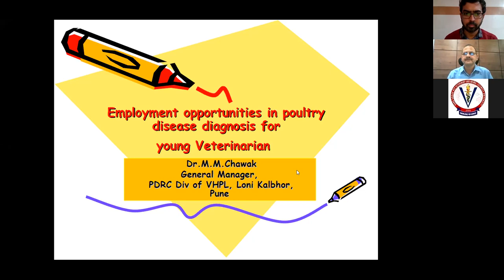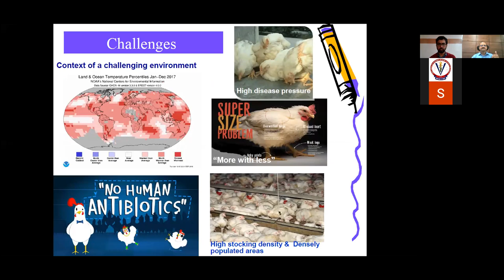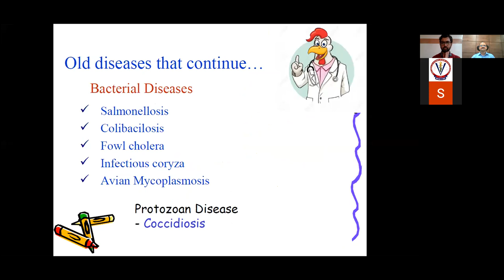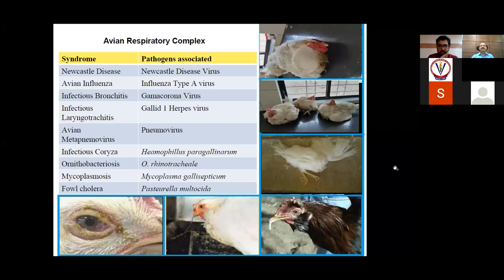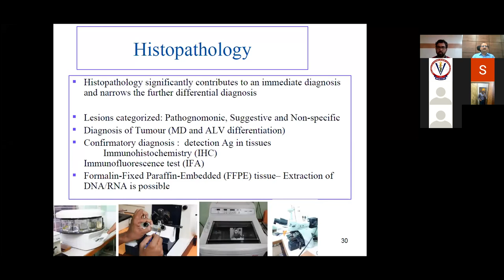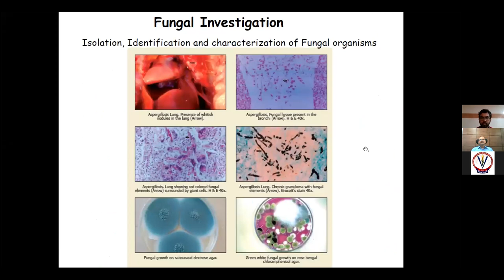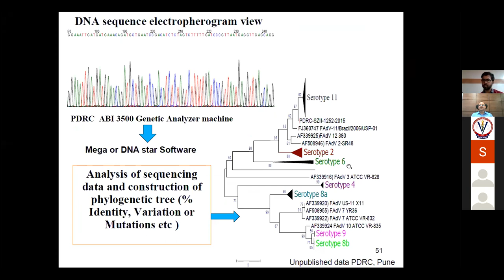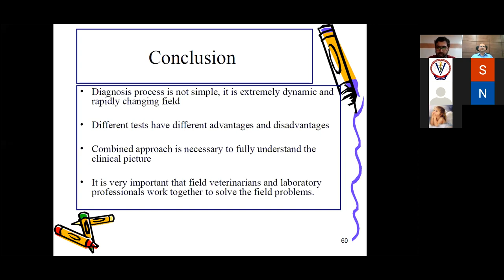COVS36 (GADVASU) Employment opportunities in poultry disease diagnosis for young Veterinarians